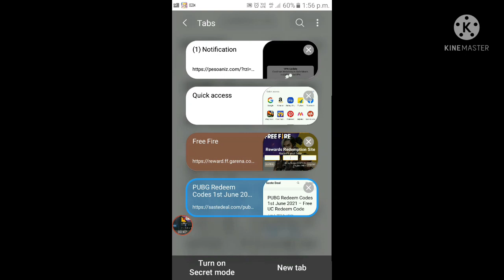How to get free diamonds no hack 1000% working no ban easy trick